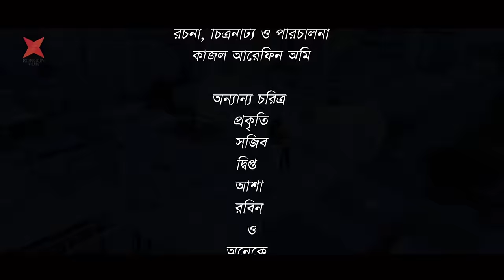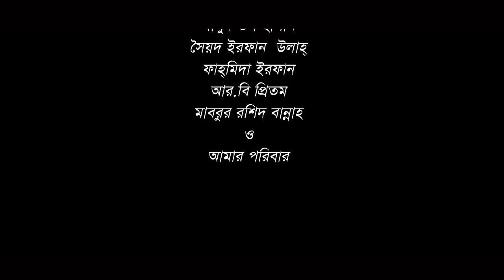Tattoo 3 | Mehzabien | Afran Nisho | Shamim Hasan Sarkar | Bangla New Natok 2018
Huston presents ' Tattoo 3 '

Cast:Afran nisho, Mehazabien Chowdhury, Shamim Hasan Sarker, Ziaul Hoque Polash,Sanjida Tanmoy, Israt Punam, Leuna and many more

D.O.P: Raju raj.
Edit: Chandon Roy chawdhury

Associate Director: Ziaul Hoque Polash
Line Producer: TouHid TalukDer
AD'S: Shimul Sharma Shah Sinan Sajib Maskur Sowmik

Singer: AHM Shahan, Ahmed Souren
Lyrics: Ahmed Souren
Tune : Ahmed Souren
Composition : Ahmed Souren

Drone operations: Rizu
Light Grapher: Shohagh patwary
Makeup: Md Hasan Ali

Producer: Hasib Hasan Chowdhury
Co-producer: Drik ( Syed Irfan Ullah & Fahmida Irfan )
Executive Producer: Masud Ul Hasan